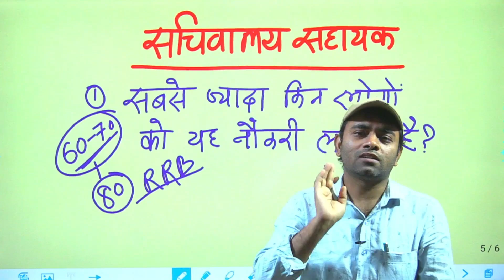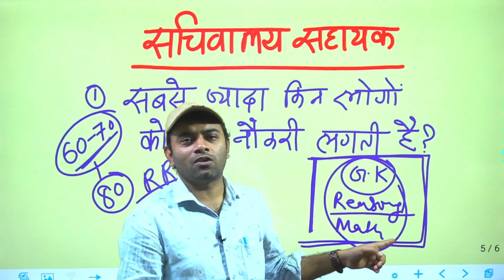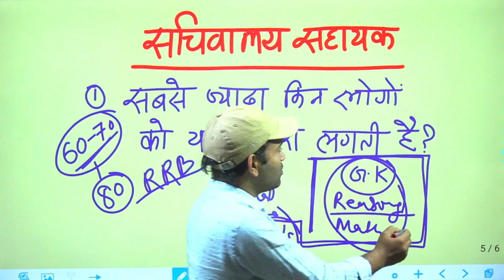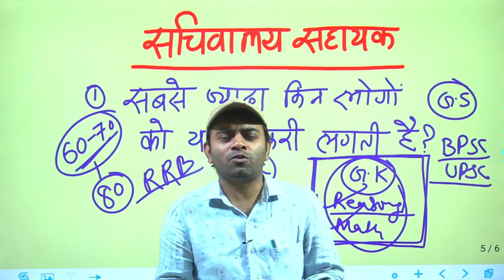सचिवालय सहायक किस प्रकार से पढ़ने वाले को होती है? BY-Uttam Kumar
@etacademy -BPSC
सचिवालय सहायक को Mini IAS क्यों कहा जाता है ?
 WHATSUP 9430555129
सचिवालय का सैलरी कितना है?
सचिवालय सहायक का सिलेबस क्या है?
बिहार सचिवालय सहायक क्या होता है?
bihar sachiwalay sahayak bharti
bihar sachivalay sahayak bharti
bihar karmchari chayan aayog
bssc bihar
bssc patna
bssc recruitment notification
bssc graduate level vacancy
bssc 3rd graduate level recruitment 2022